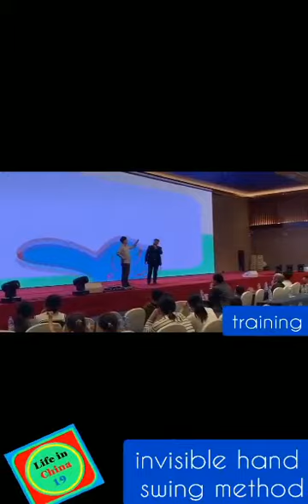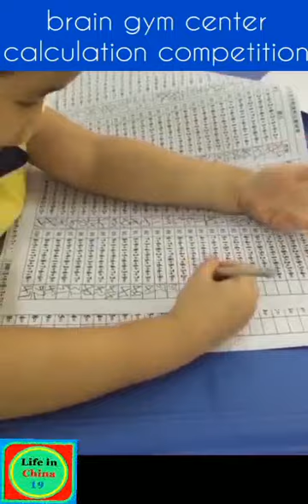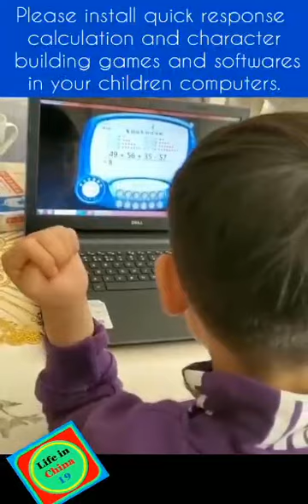Funny And Effective Brain GYM | Sharpen Skills | Brain Exercise | Kids Skills | Life in China 19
The best way to sharpen your skills is to use them. This videos shows simple Algorithm calculation (Addition, Subtraction, Multiplication and Division) by kids in-order to increase their mental level. An amazing method of invisible hand is used to calculate quickly and easily.
Life in China 19 Team.